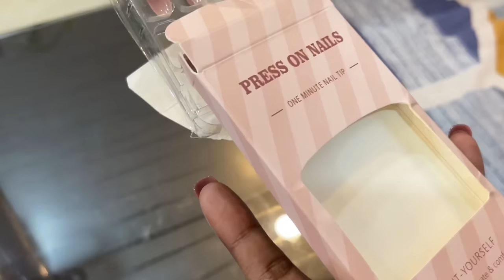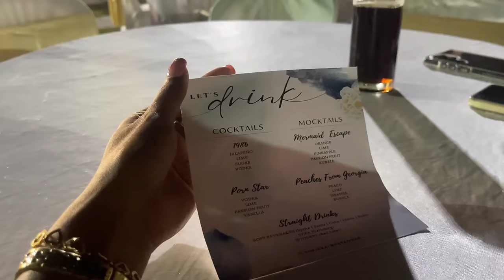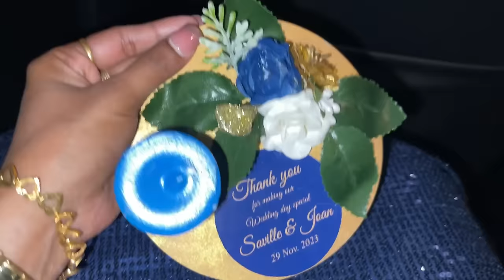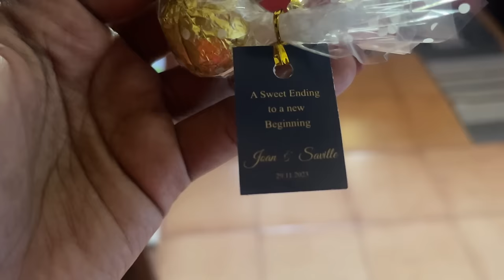GOAN WEDDING 2023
GOAN WEDDING